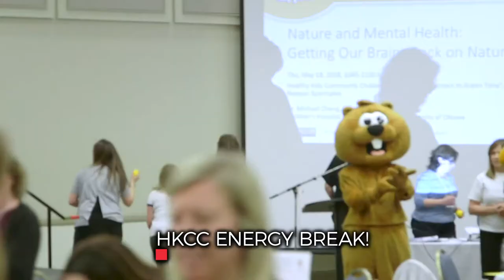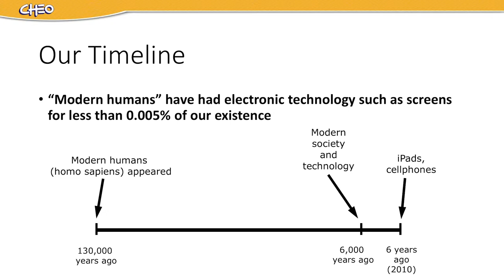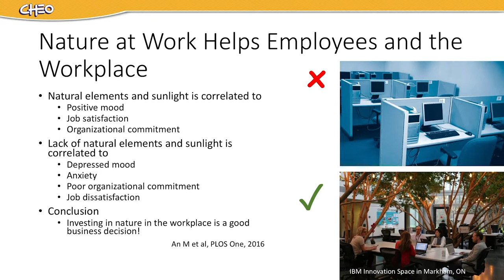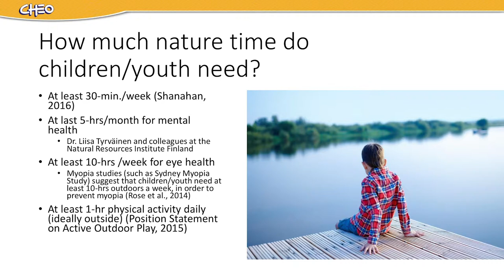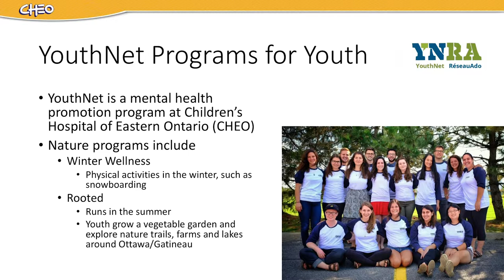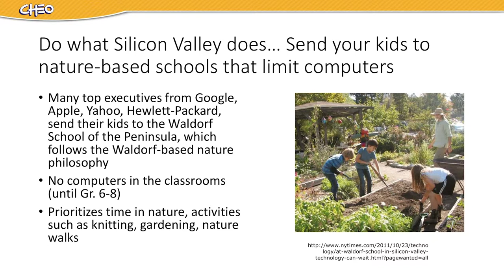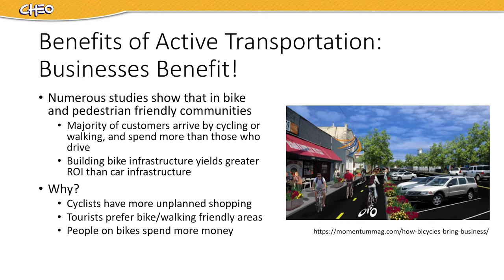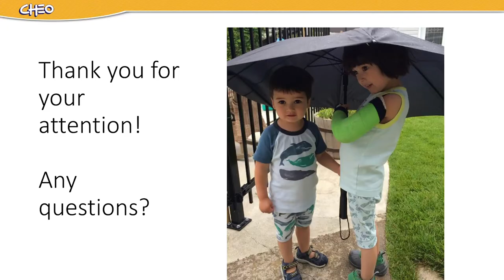HKCC Forum Part 2